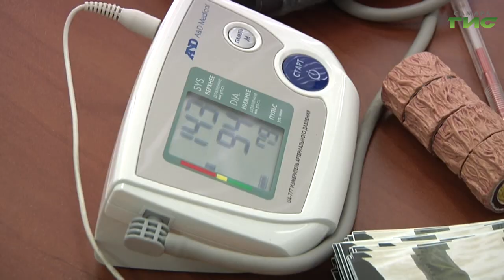"Новая реальность" / "Звоните доктору" от 01.08.2024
В мире растут уровень, продолжительность и качество жизни. Но этот рост ограничивают ментальные заболевания. Психическими расстройствами сегодня страдают почти миллиард человек, в том числе 14% подростков. Как сохранить здоровье в условиях новой реальности обсудим в программе "Звоните доктору". В студии главный специалист Минздрава Самарской области по психиатрии Михаил Шейфер.